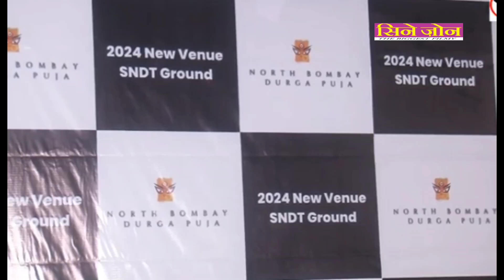Press conference announcing the new venue of North Bombay Sarbojanin Durga Puja, new venue is SNDT J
Press conference announcing the new venue of North Bombay Sarbojanin Durga Puja, new venue is SNDT Juhu.